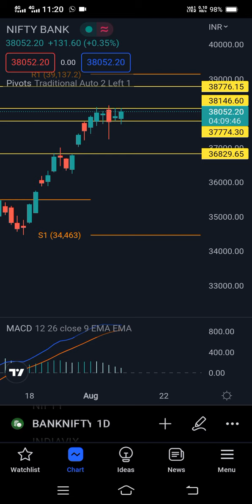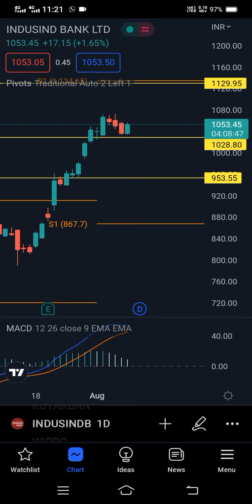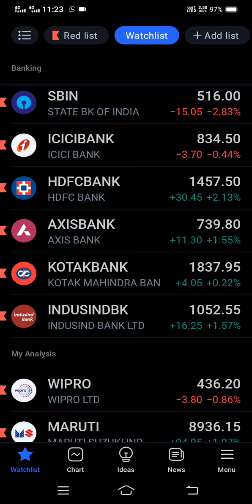Indusind Bank Swing Trade Ideas. Risk 16000 Vs Reward 75000.